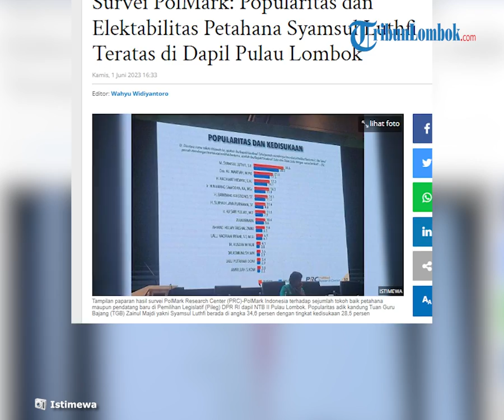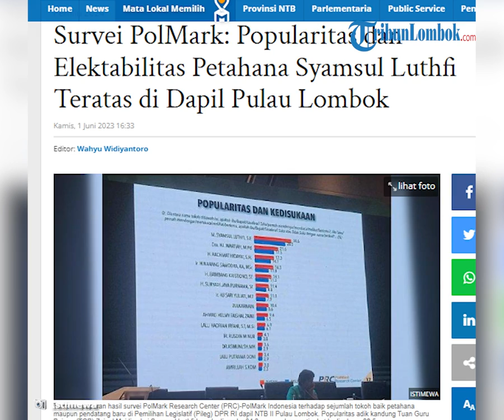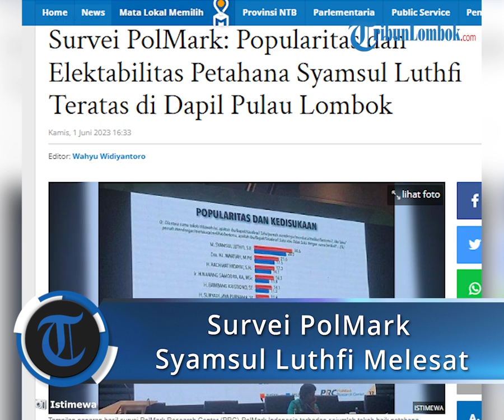Survei PolMark: Popularitas dan Elektabilitas Petahana Syamsul Luthfi Teratas di Dapil Pulau Lombok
TRIBUNLOMBOK.COM, MATARAM - PolMark Research Center (PRC)-PolMark Indonesia melakukan survei terhadap sejumlah tokoh baik petahana maupun pendatang baru di Pemilihan Legislatif (Pileg) DPR RI dapil NTB II Pulau Lombok.

Dari 14 nama kontestan Pemilu 2024 yang digodok, 8 petahana juga turut masuk dalam radar survei tersebut.

Hasil survei PolMark mengungkap petahana DPR RI Syamsul Luthfi menempati urutan teratas. Baik dari sisi popularitas maupun elektabilitas.

Berdasar survei PolMark, popularitas adik kandung Tuan Guru Bajang (TGB) Zainul Majdi itu berada di angka 34,6 persen dengan tingkat kedisukaan 28,5 persen.

Sementara itu, elektabilitas politisi NasDem itu juga berada di posisi puncak dengan 16,9 persen.

Pengamat politik Universitas Islam Negeri (UIN) Mataram Ihsan Hamid memberikan analisanya perihal hasil survei PolMark tersebut.

Ihsan mengaku tidak kaget dengan munculnya nama Syamsul Luthfi di posisi teratas. Diakui maupun tidak, Ihsan berujar Syamsul Luthfi tetap memiliki ikatan yang kuat di basis massanya yakni di organisasi Nahdlatul Wathan Diniyah Islamiyah (NWDI).

Artikel ini telah tayang di TribunLombok.com dengan judul Survei PolMark: Popularitas dan Elektabilitas Petahana Syamsul Luthfi Teratas di Dapil Pulau Lombok,